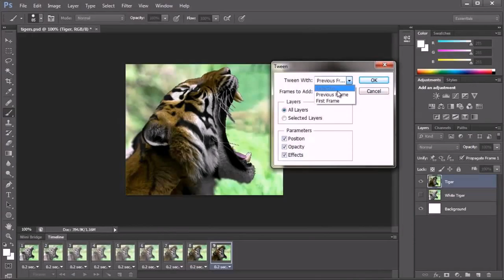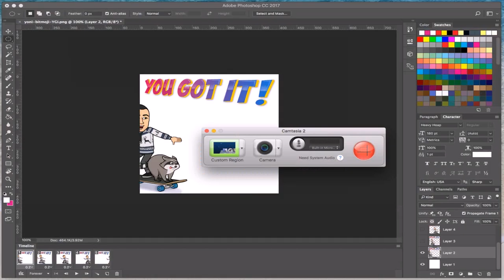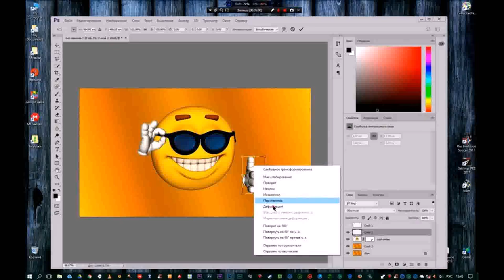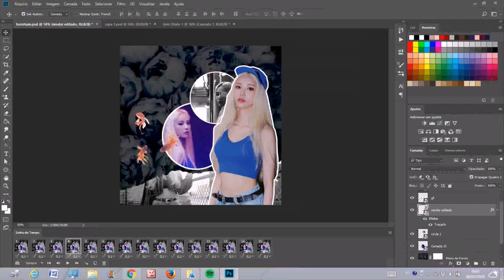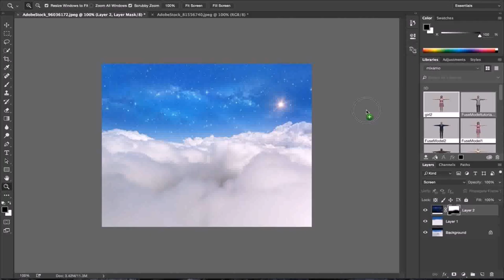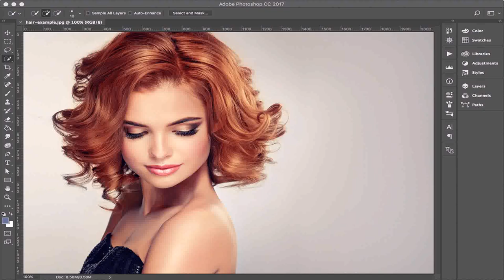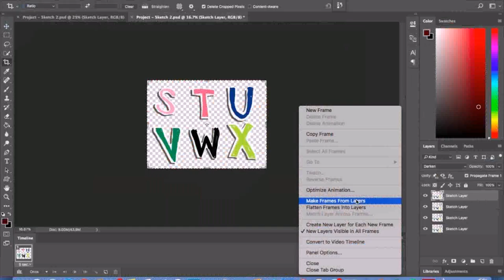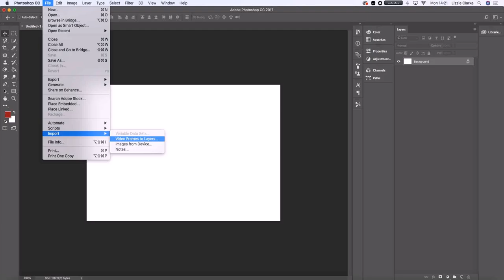Gif Maker - DaddyGif.com (see description)